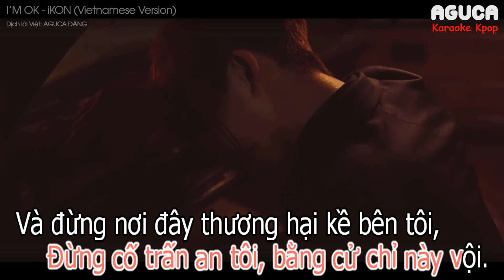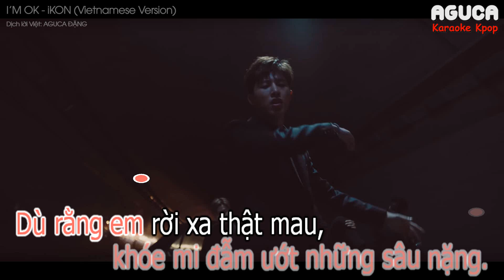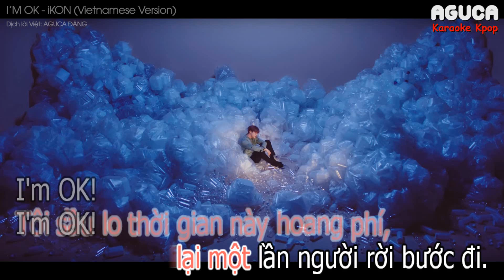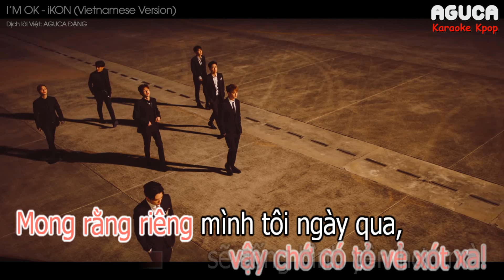[Karaoke Việt + Audio] I'M OK - iKON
▶ Theo dõi page mình trên Fb để không bỏ lỡ bài hát mới nhé
▶ Các bản cover xin vui lòng ghi tên Aguca trong video và link video Lyrics nguồn nha, mình xin cảm ơn, nhớ share cho mình nghe nữa nhé ^^